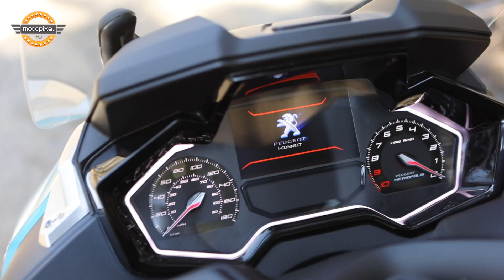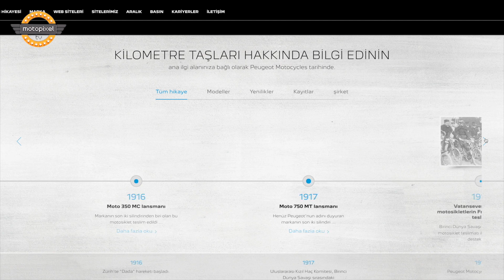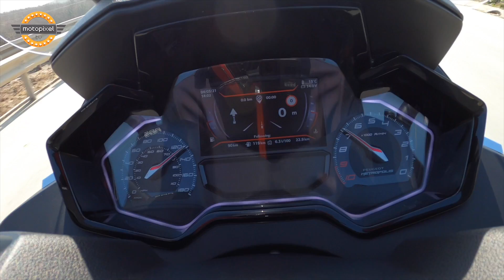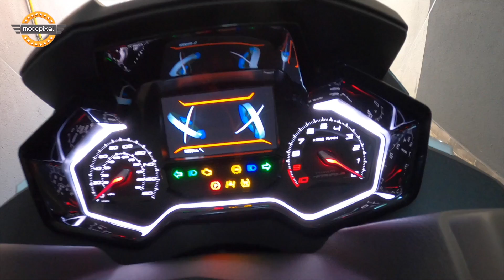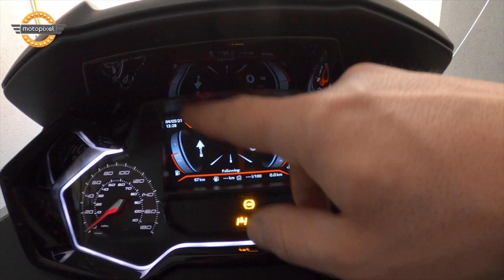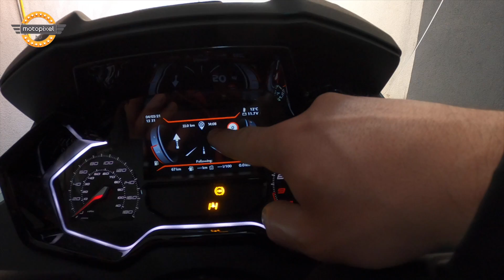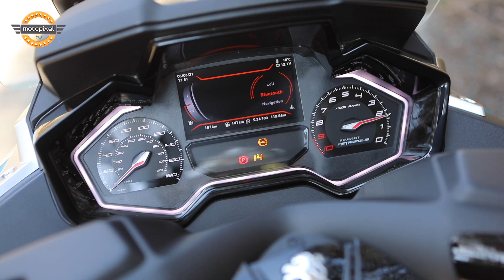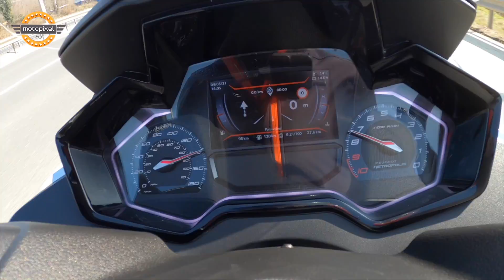Araba gibi Scooter! Peugeot Metropolis 400 İnceleme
3 tekerli scooterlar içinde en güçlü ve en teknolojik yönüyle lanse edilen Peugeot Metropolis 400 gerçekten öyle mi? Peugeot markasının geçmişinden bugüne kadar ve Metropolisin özelliklerinden beğenilmeyecek yönlerine kadar detaylı bir video sizi bekliyor...